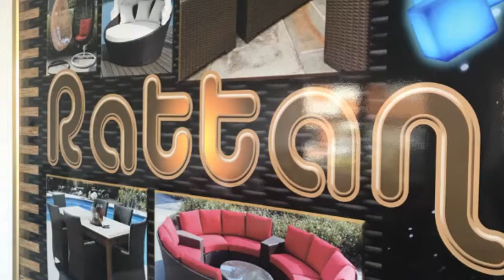RATTAN CORNER / Seybusiness - Online Business Directory in Seychelles - Promo